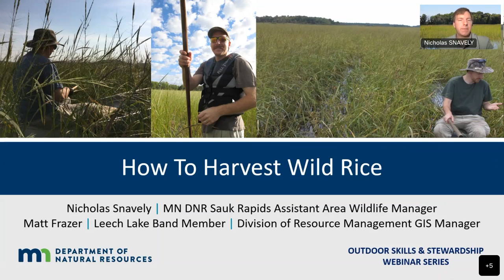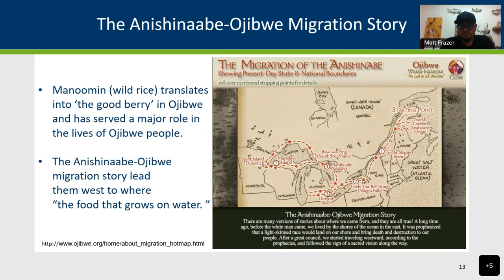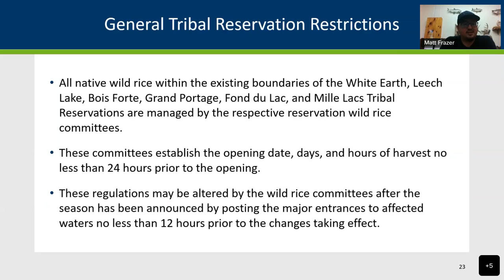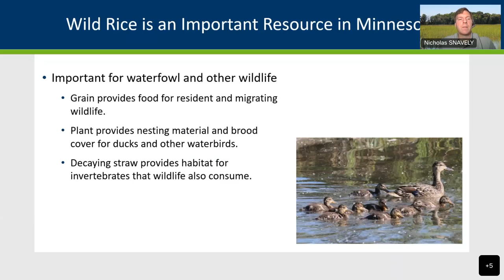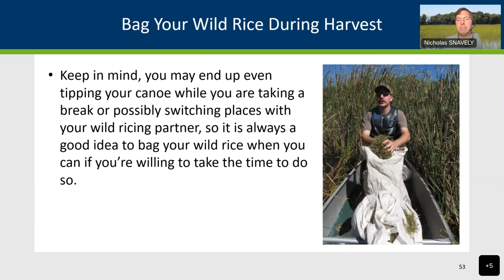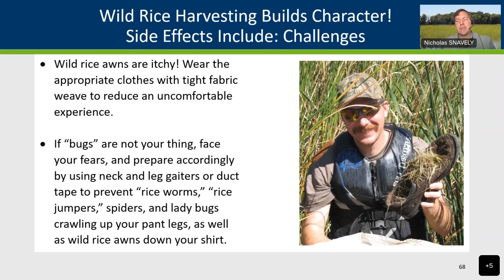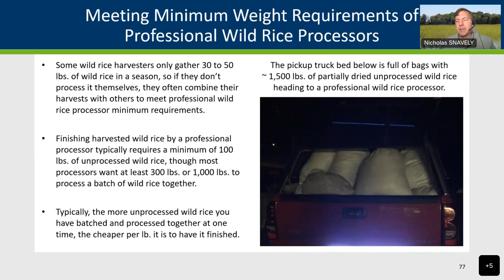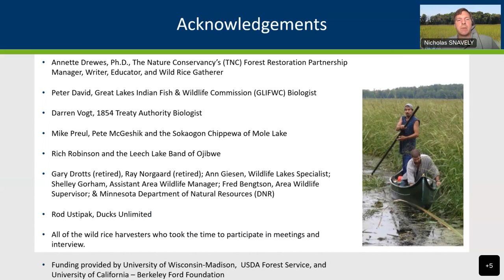68 How to harvest wild rice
Wild rice is Minnesota’s state grain and one of our most tasty native and wild edibles! Please join us as Nicholas Snavely, DNR assistant wildlife manager in Sauk Rapids, and Matt Frazer, Leech Lake Band Division of Resource Management, shares with us everything you need to know to get out and harvest your own wild rice later this summer.